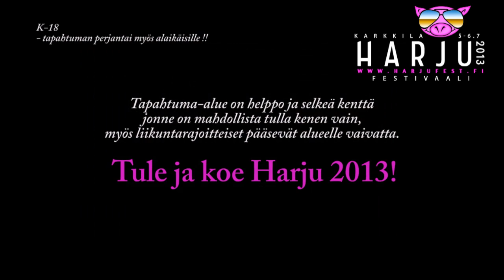Harju 2013 Festivaali - Karkkila -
Tule ja Koe Harju 2013 - Kulkeminen Helsinki - Kamppi - Karkkila - Julkinen Liikenne -

Petri Nygård , Irina , Lord Est , Kuningasidea , Nyrkkitappelu , Polarin Sieppari , Yö , Jannika B , Olavi Uusivirta , Francine , Tommi Läntinen , Pave Maijanen , Honey Hellraiser , Raaka-aine , The Liar .